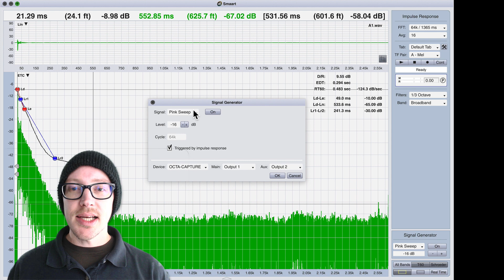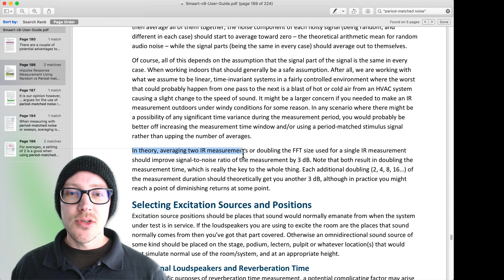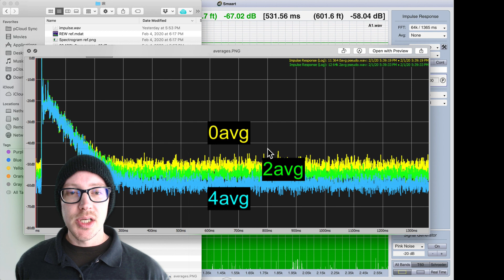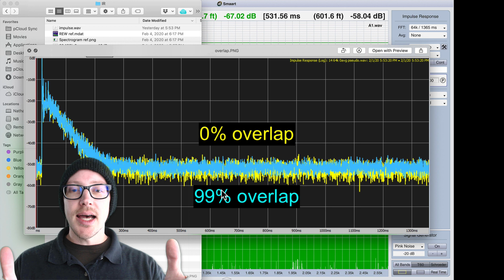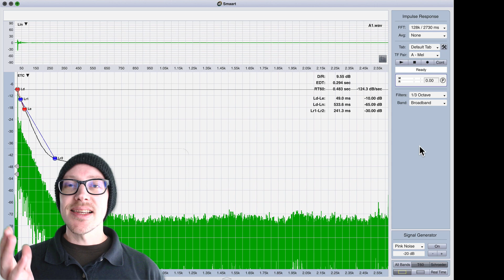How to take fast impulse response measurements in Smaart© without pissing people off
Some investigation in the available settings in the IR module in Smaart.